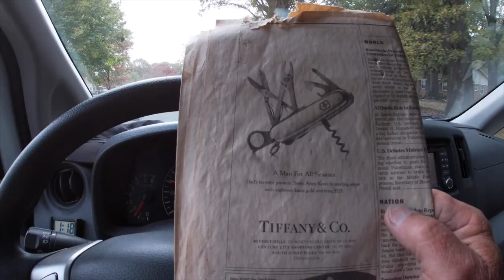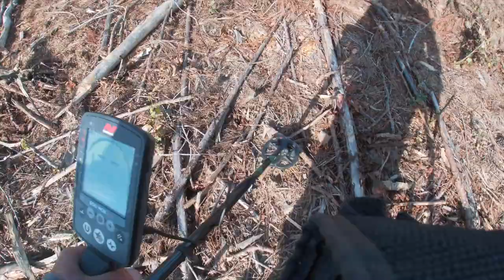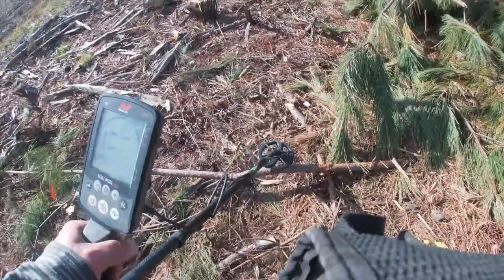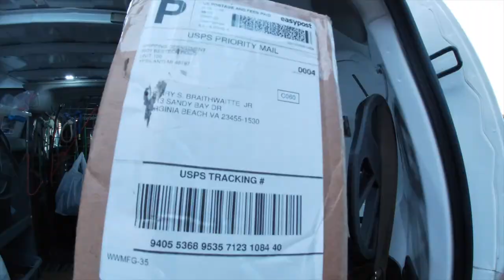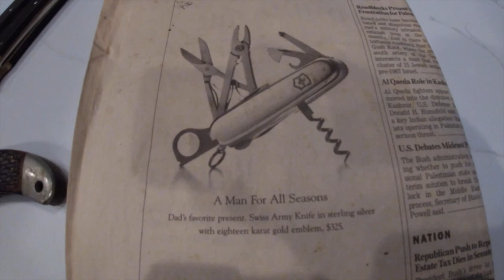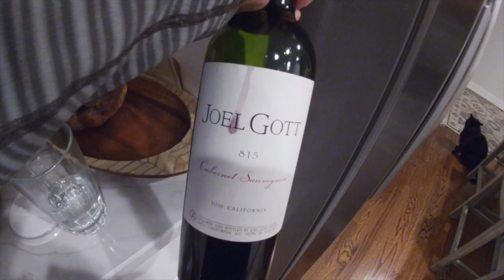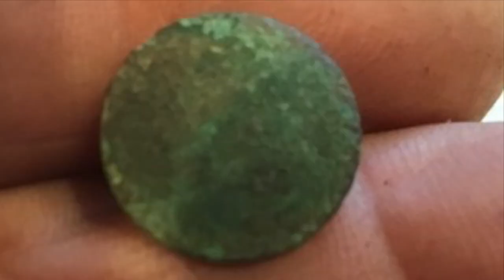Patch yields 1 more today Nov 11th 19 - Knives too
hope to see you wed and test out a new relic shovel - :-)

Stavrscoop
go pro hero session camera